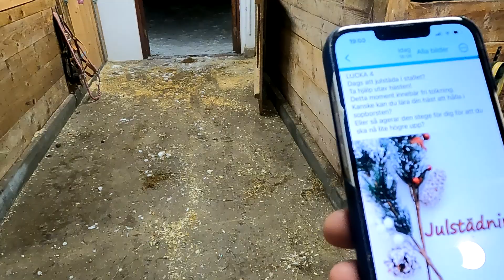StallVlogg - Julkalender online utmaning. Vi gör apport och river hinkar. Hur gör de?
Här har vi fyra olika personligheter. Så härligt att de verkligen visar sina sidor och gör som de vill-Titta själva. Tinki är bäst! Hon vet vad hon vill. Kolla själv